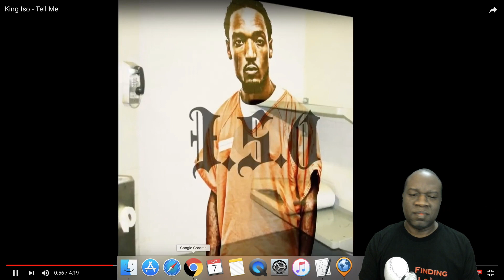King Iso - Tell me (Reaction)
My reaction to King Iso - Tell me.    Wow!!